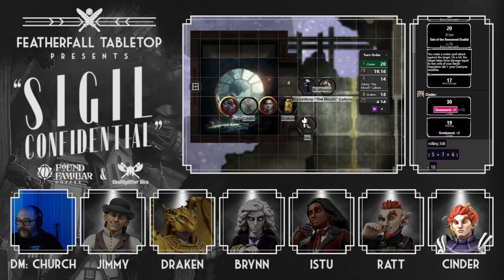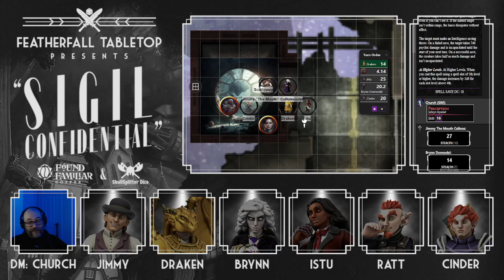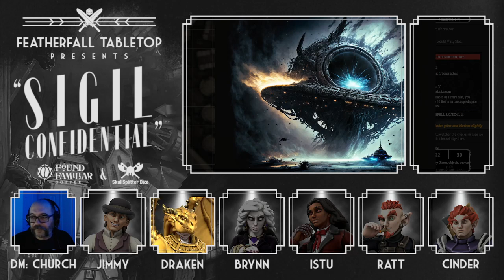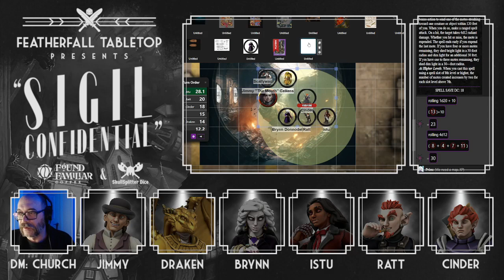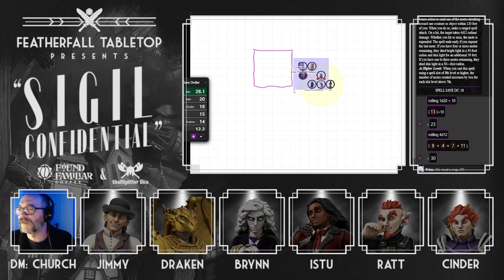Sigil Confidential: The Uncanny Odyssey (Ep. 9)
Watch us play Sigil Confidential live every other Saturday 9PM-Midnight CST on Twitch:

Cinder - SimonSings
Draken Flametongue - Walgod
Jimmy "The Mouth" Callons - Deschaingun
Lt. Ratthew "Ratt" Ratling - Ghinkgo